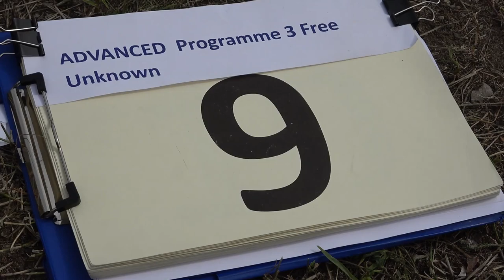9 Takashi SAKAI P3 FreeUnknown